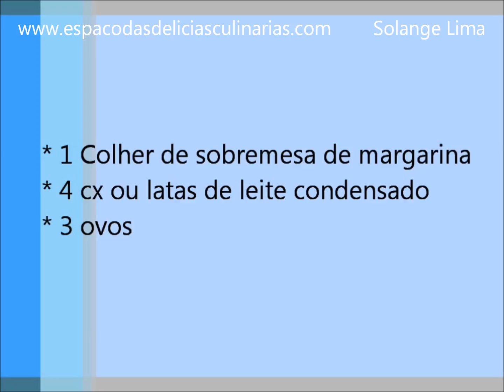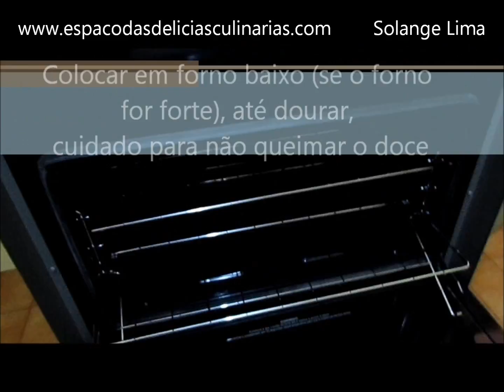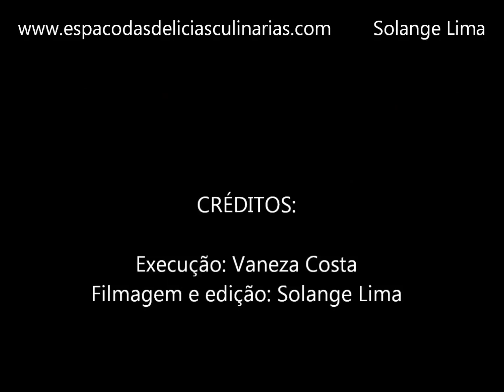Doce de leite condensado assado | VANEZA NA COZINHA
Doce de leite condensado assado.
Ingredientes:
* 1 colher de sobremesa de margarina
* 4 cx ou latas de leite condensado
* 3 ovos
Acessem o blog para receitas culinárias, e o blog: artesanato.lojinhadasol.com para ver passo a passo de artesanato/crochê